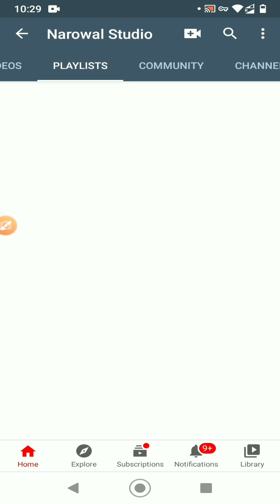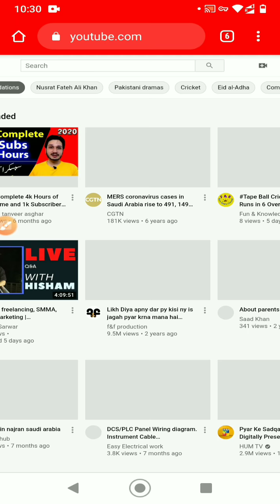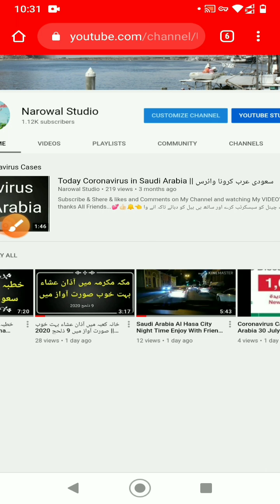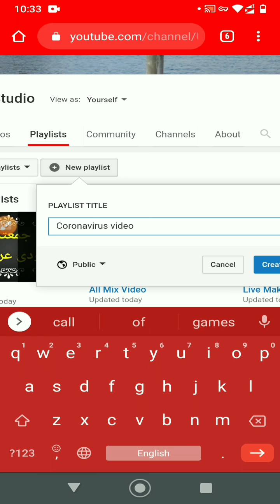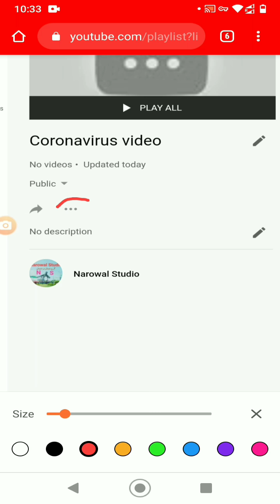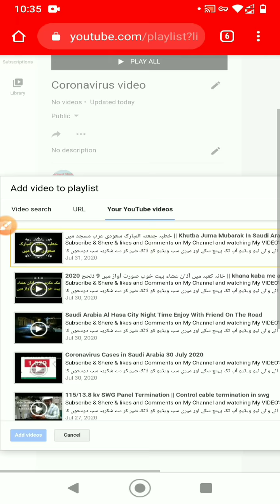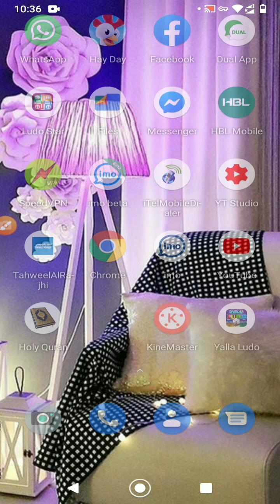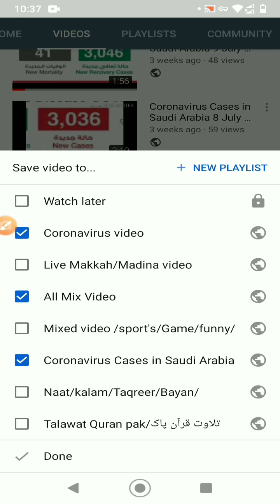How To Create Playlist On YouTube Channel || Make new playlist on YouTube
سب دوست میرے چینل کو سبسکرئب کرے اور ساتھ ہی بیل کو دبائے تاکہ انے والی نیو ویڈیو آپ تک پہنچ سکے اور میری سب ویڈیو کو لائک شیر کر دے شکریہ سب دوستوں کا